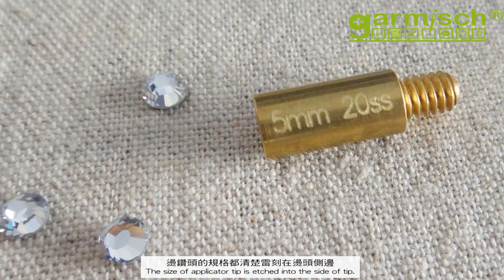Sew Mate 燙鑽電熱棒 v.s. 燙鑽止滑鑷子 Hot-Fix Crystal Applicator Wand and Rhinestone Tweezers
Sew Mate 燙鑽電熱棒 DW-AW03 採全新開關設計，使用更方便更安全.  黃銅燙鑽頭設計，導熱快速，彈性佳，可輕鬆卡起燙鑽.
可用於布料,紙張及各種平面材質上. 適合婚紗、禮服與各類典雅作品使用. 打造華麗Bling Bling風，就靠燙鑽電熱棒.
最HOT 的拼布,服裝,彩繪等各類工藝設計工具.
附固定支架， 方便放置高溫電熱棒， 避免燙傷桌面或週邊材料.
為達最佳黏著效果，請選用Swarovski 燙鑽，其光擇度也較佳.
燙鑽電熱棒與燙鑽止滑鑷子打造絕佳燙鑽工作環境.
搭配燙鑽止滑鑷子(TWE11)，燙鑽效率更加提升!

Sew Mate Hot-Fix Applicator Wand and Rhinestones Tweezers is great for adding sparkle to any of your handmade projects.